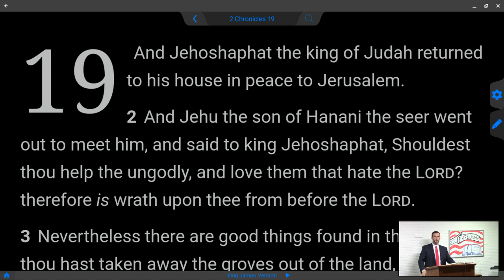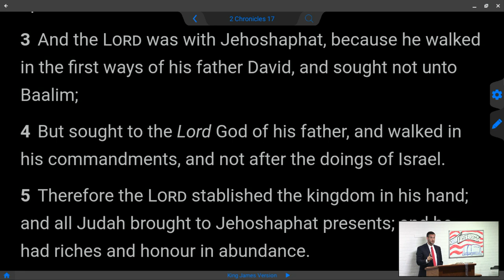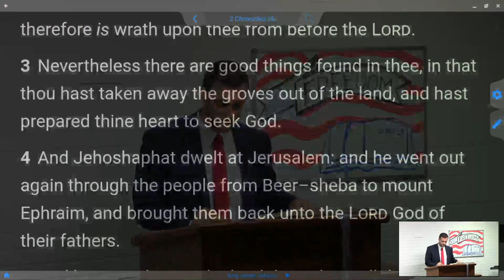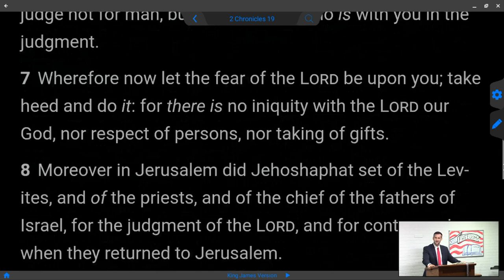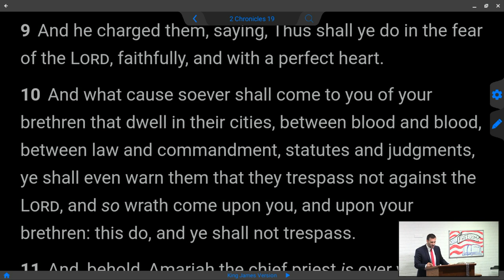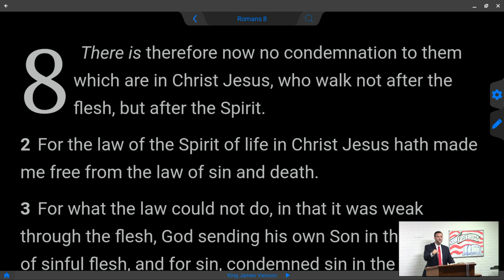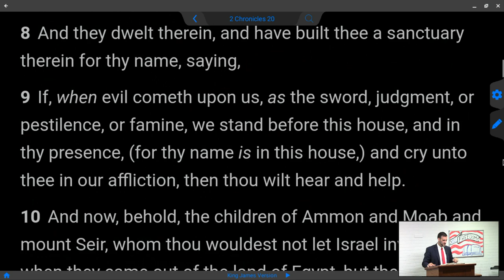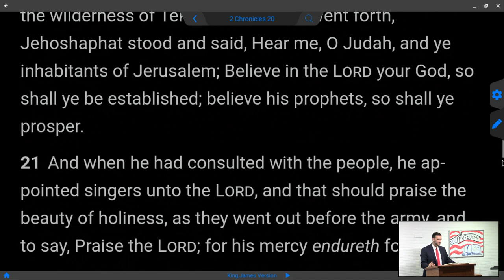🔴 Fighting for FREEDOM & FAITH in a Fallen Nation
And Jehoshaphat the king of Judah returned to his house in peace to Jerusalem. And Jehu the son of Hanani the seer went out to meet him, and said to king Jehoshaphat, Shouldest thou help the ungodly, and love them that hate the LORD? therefore is wrath upon thee from before the LORD. Nevertheless there are good things found in thee, in that thou hast taken away the groves out of the land, and hast prepared thine heart to seek God. And Jehoshaphat dwelt at Jerusalem: and he went out again through the people from Beersheba to mount Ephraim, and brought them back unto the LORD God of their fathers. And he set judges in the land throughout all the fenced cities of Judah, city by city, And said to the judges, Take heed what ye do: for ye judge not for man, but for the LORD, who is with you in the judgment. Wherefore now let the fear of the LORD be upon you; take heed and do it: for there is no iniquity with the LORD our God, nor respect of persons, nor taking of gifts. Moreover in Jerusalem did Jehoshaphat set of the Levites, and of the priests, and of the chief of the fathers of Israel, for the judgment of the LORD, and for controversies, when they returned to Jerusalem. And he charged them, saying, Thus shall ye do in the fear of the LORD, faithfully, and with a perfect heart. And what cause soever shall come to you of your brethren that dwell in their cities, between blood and blood, between law and commandment, statutes and judgments, ye shall even warn them that they trespass not against the LORD, and so wrath come upon you, and upon your brethren: this do, and ye shall not trespass. And, behold, Amariah the chief priest is over you in all matters of the LORD; and Zebadiah the son of Ishmael, the ruler of the house of Judah, for all the king's matters: also the Levites shall be officers before you. Deal courageously, and the LORD shall be with the good.
2 Chronicles 19: 1-11 -

Pastor Adam Fannin of Law of Liberty Baptist Church in Jacksonville Florida.